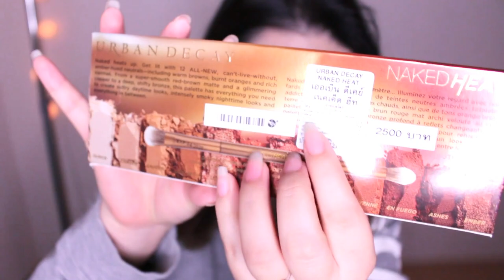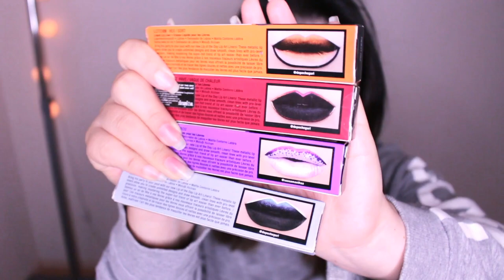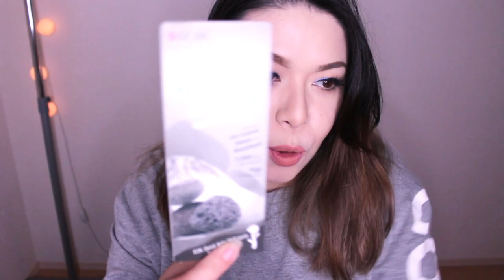♡タイのビューティー系購入品♡BY MAKEUPJP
♡♡♡ FOLLOW ME ♡♡♡